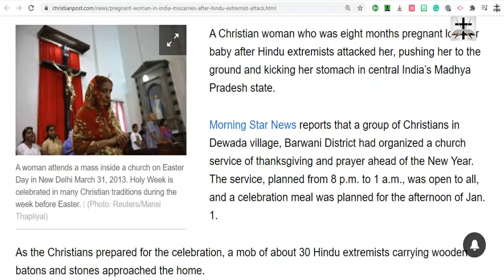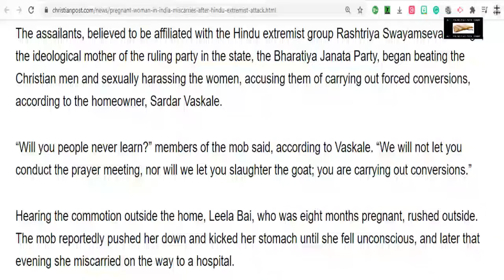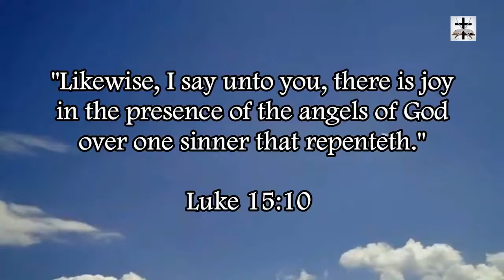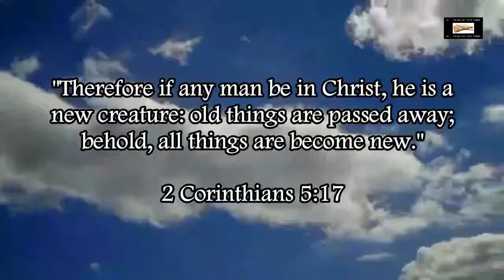Hindus Cause 8 Month Pregnant Christian Woman To Lose Her Baby